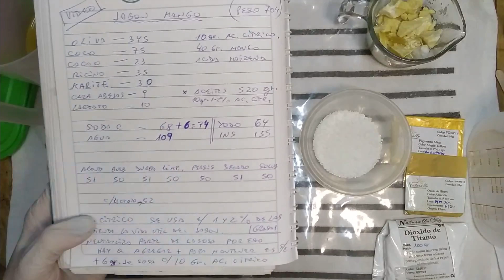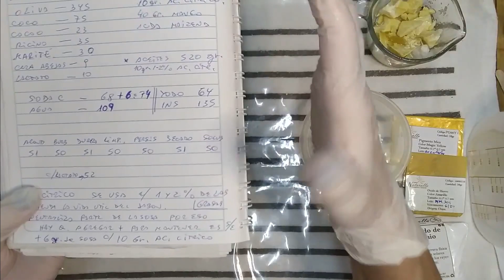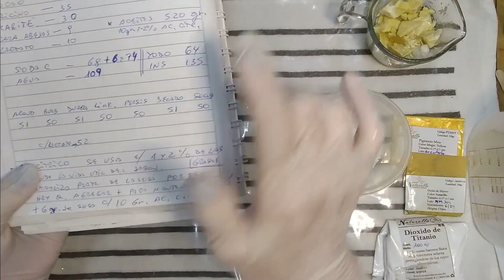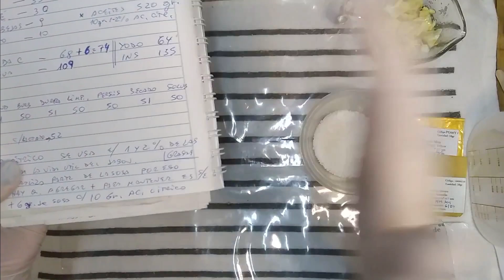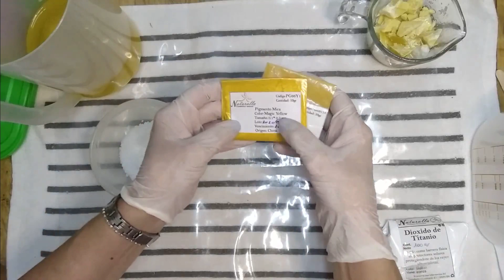Jabón de mango // Saponificación en frío // Recetas Simples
Ingredientes
345 gr aceite de oliva
75 gr coco
23 gr de manteca de cacao
35 gr aceite de ricino
30 gr karité
9 gr cera de abejas
10 gr lactato de sodio (opcional)
10 gr de ácido cítrico (opcional)
50 gr pulpa de mango
1 cucharada de Maizena

68 gr Soda/sosa cáustica
+6 gramos si se usa el ácido cítrico

109 gr agua destilada

8% sobre engrasado
38 % concentración

Yodo 64
INS 135

Acondicionado 51
Burbuja 50
Dureza 51 con lactato 52
Limpieza 50
Persistencia 50
Secado 51
Solubilidad 50

*El ácido cítrico se usa entre 1 y 2 % del total de grasas
*Extiende la vida útil del jabón, evita enranciamiento
*Neutraliza parte de la sosa por eso hay que agregarle 6 gr más de sosa por cada 20 gr de ácido cítrico para mantener el sobre engrasado

* El lactato de sodio aporta dureza al jabón y acorta el tiempo de curado.